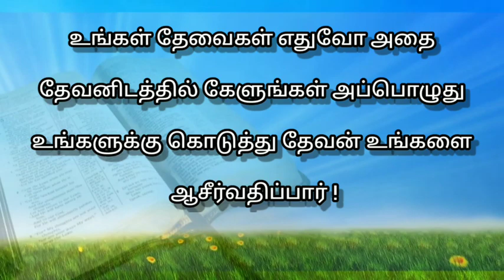Today bible verse in tamil |tamil bible words |tamil bible verses| promise word|jesus|7-11-2021